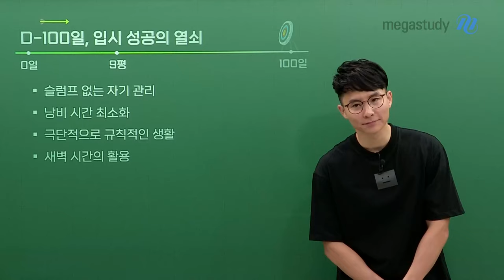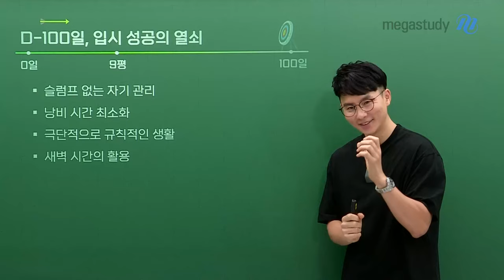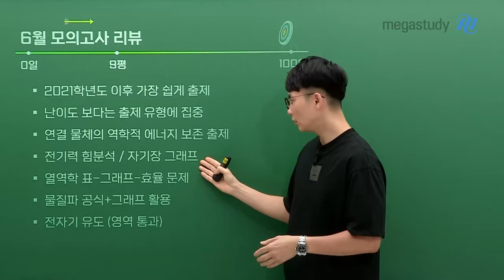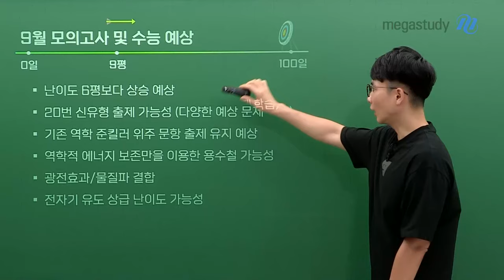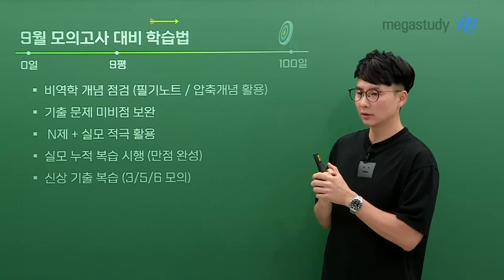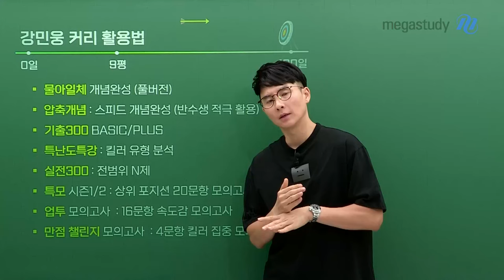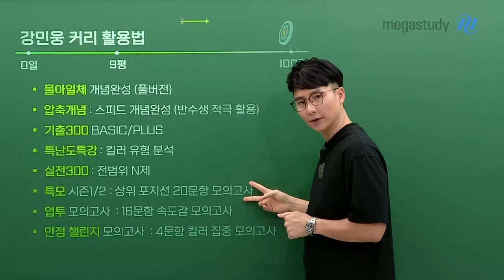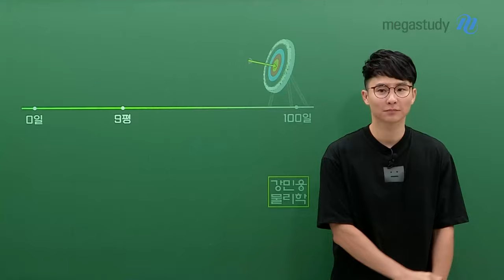[메가스터디] 물리학 강민웅쌤 - [D-100] 수능 만점을 향해! (feat. 9모 대비)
여러분, 안녕하세요~ 벌써 수능이 100일 남짓밖에 남지 않았습니다.
남은 기간 어떻게 공부하면 좋을지와 함께 9월 모의고사 대비법까지 이야기해 봅시다!

 # D-100 입시 성공의 열쇠
- 슬럼프 없는 자기 관리
- 낭비 시간 최소화
- 극단적으로 규칙적인 생활
- 새벽 시간의 활용

 # 9월 모의고사 대비 학습법
- 비역학 개념 점검
  ㄴ 물아일체 필기노트 / 압축개념 강좌 활용
- 기출 문제 미비점 보완
- N제 + 실모 적극 활용
- 실모 누적 복습 시행
- 신상 기출 복습
  ㄴ 3월, 5월 6월, 7월 학/모평

 # 민웅쌤 커리큘럼 활용법
- 물아일체 개념완성
  ㄴ 발췌 수강 추천
- 물아일체 압축개념
  ㄴ 반수생 활용 추천
- 기출 300 BASIC / PLUS
- 특난도 특강 *난이도 上
  ㄴ 심층 난이도 유형 분석
- 실전 300
  ㄴ 전 범위 N제
- 특난도 모의고사 시즌 1, 2
  ㄴ 상위 포지션 20문항 모의고사
  ㄴ 파이널 1, 2 9월 모의평가 이후 개강 예정
- 업투 모의고사
  ㄴ 16문항 속도감 모의고사
- 만점 챌린지 모의고사 *난이도 上
  ㄴ 4문항 고난도 집중 모의고사

6월 모의고사 문항 분석과 예상 출제 경향, 학습 단계별 강좌 선택에 대한
자세한 가이드 내용은 지금 바로 영상을 통해 확인해 보세요 🙂

이 시기 정말 힘들고 포기하고 싶겠지만, 어른이 되어가는 과정이라고 생각해 보는 건 어떨까요?
남은 100일!⌚마지막 관문을 잘 통과해서 대학 입학 후 인생의 2막을 경험하시길 바랍니다.
민웅쌤이 남은 시간도 여러분 곁에서 응원하고 함께 달리겠습니다❤️‍🔥 파이팅!